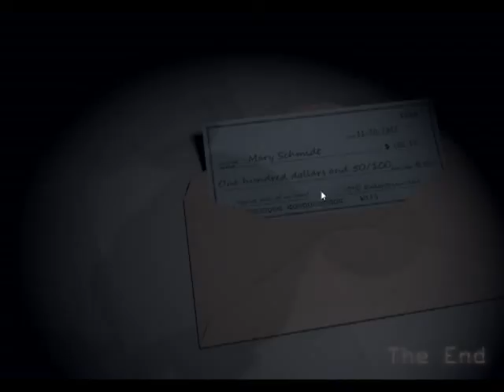Five Nights at Candy's Night 5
Dneska si zahrajeme jednu hororovou hru